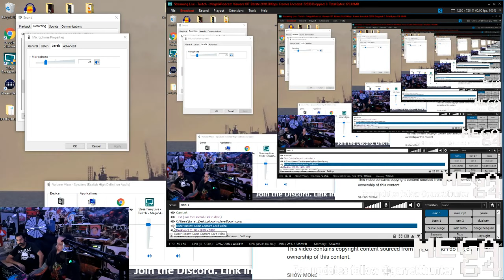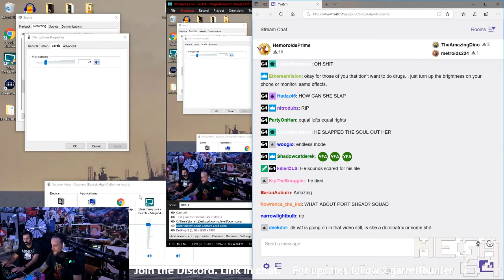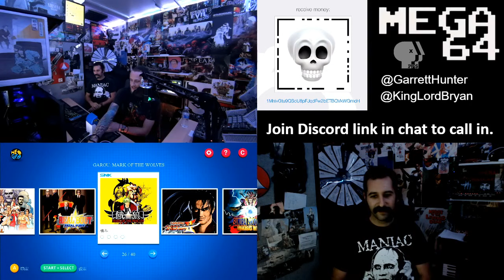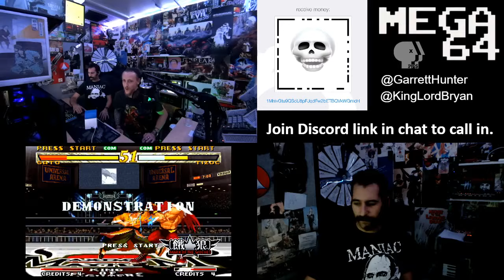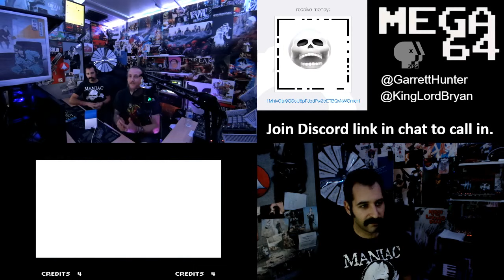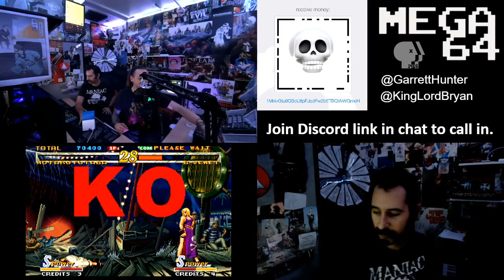Poorly Played Stream #289: New World Mini Unboxing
Garrett Hunter and Bryan Abou Chacra unbox the Neo Geo Mini and Bryan gets really heavy into SNK lore.